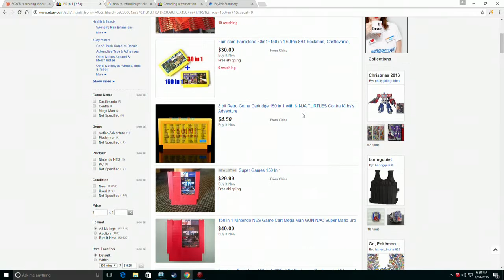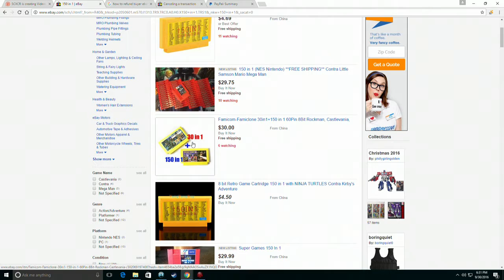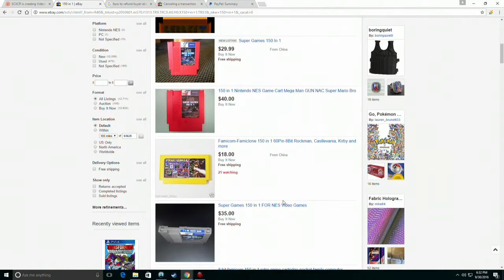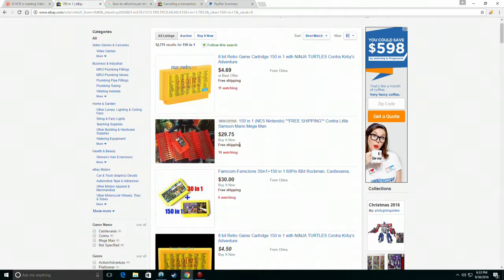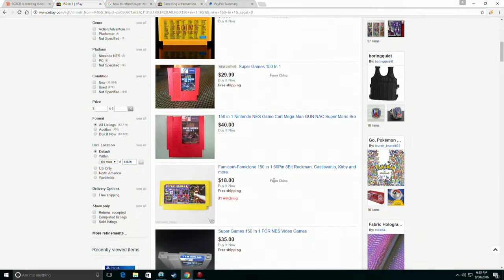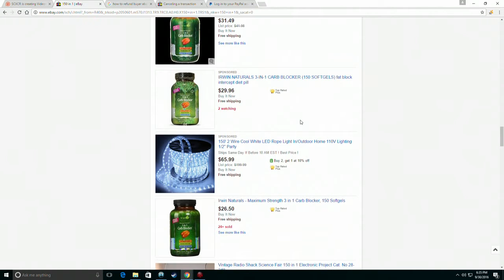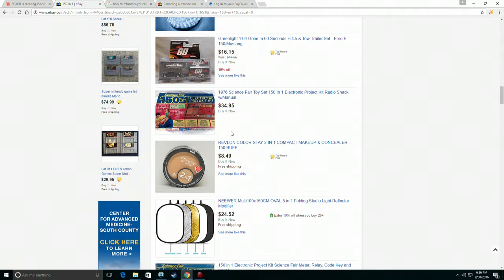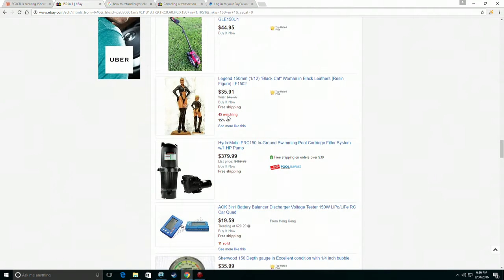I got targetted by a spiteful viewer, or is it just coincidence? - Ebay listing got pulled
This is number one and am happy with just that. But the following below are some other ways you may be able to help and also be able to stay in touch with me.

Sign up for Cricket Wireless for excellent cell phone coverage and get a $25 bill credit by using this